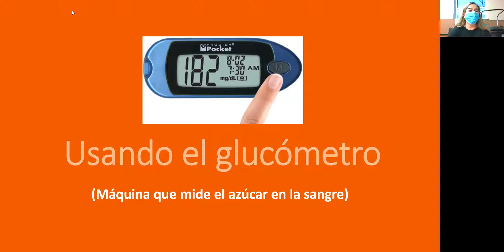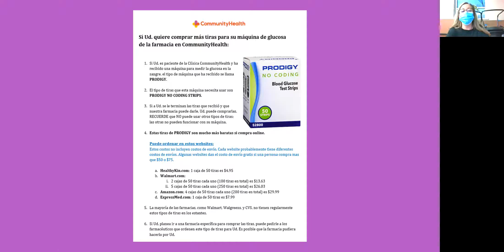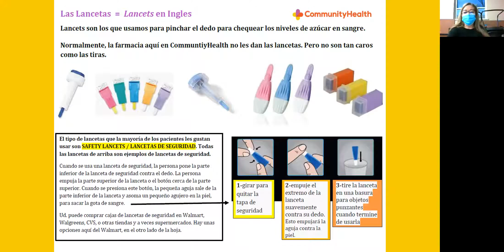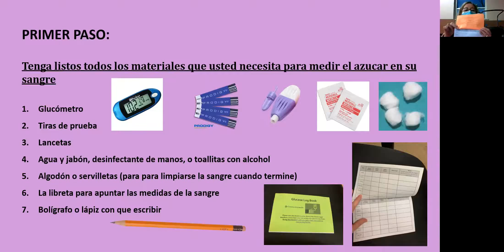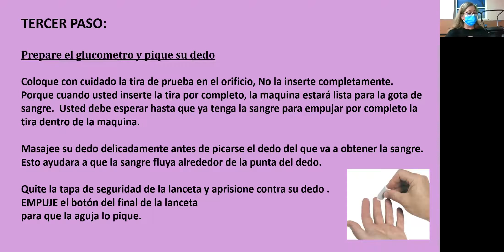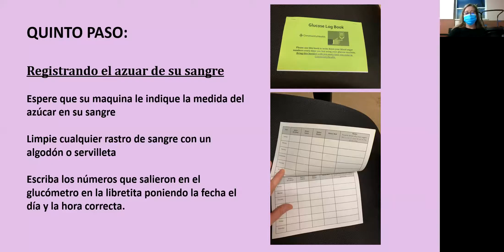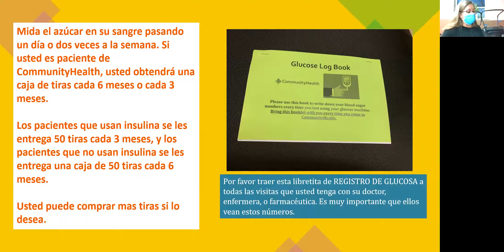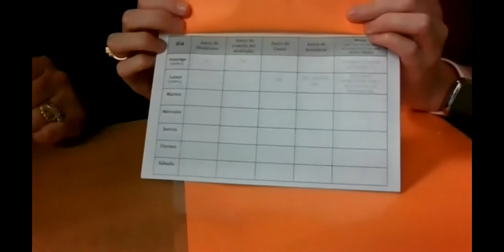Cómo Utilizar su Glucómetro de CommunityHealth: Glucómetro Tipo Prodigy Pocket Meter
Este vídeo es del departamento de educación para la salud de CommunityHealth. En este vídeo, daremos instrucciones y demostraremos por video cómo usar el glucómetro de bolsillo Prodigy para medir su azúcar en sangre.
Si usted es un paciente de CommunityHealth con diabetes que ha completado la educación sobre diabetes o ha participado en el Diabetes Care Group, puede recibir un glucómetro para medir sus niveles de azúcar en sangre en casa.